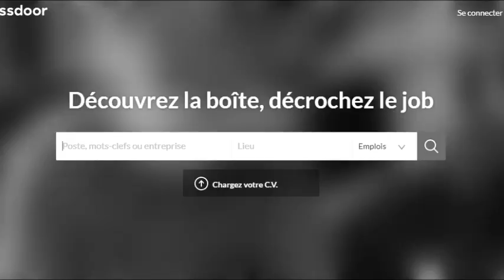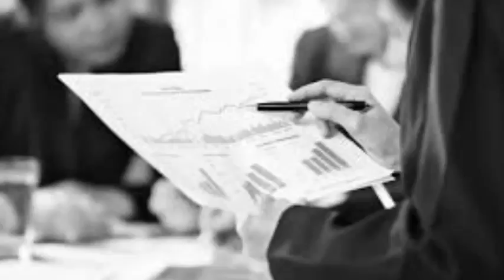TOP Métiers Qui Paient + 3000 € / Mois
TOP 8 Métiers qui Recrutent & Paient + de 3000 Euros par Mois.
Ingénieur commercial-Acheteur-Chef de Produit-Contrôleur de gestion-Technico-commercial-Conseiller financier-Développeur logiciel-Business Developer ► Bienvenue sur la chaîne Biglayekb™
Pour la Valorisation de Vos Contenus Audiovisuel Sur Le Web ➽